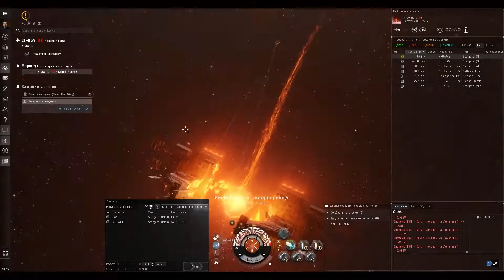4 миссия Очистить путь (Clear the Way)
Ангельский звук (Angel Sound). Эпическая сюжетная линия.
Агент запускающий арку - Ellar Stin в системе Konora (нужен стендинг 3+).
Награды агентов: 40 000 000 ISK, 1 - Domination Target Painter, 1 - Cynabal Blueprint